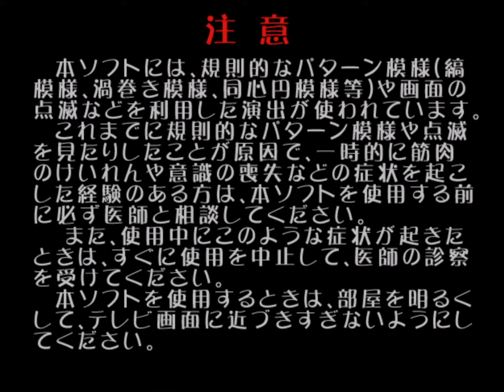Cool Cool Toon [translated] - Amp prologue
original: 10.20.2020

reupload note: I am reuploading the episodes because I couldn't settle with having the black borders around the videos and the pacing of the dialogue in this one. I also remade de miniature preview [I even made a vector of the CCT logo!], now the videos turned out perfectly how I wanted